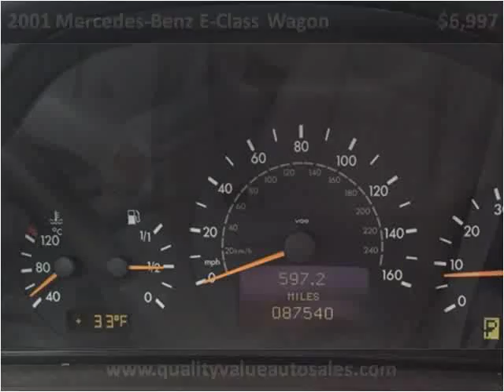2001 Mercedes-Benz E-Class Wagon Used Cars Broken Arrow OK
This 2001 Mercedes-Benz E-Class Wagon is available from Quality Value Auto Sales.